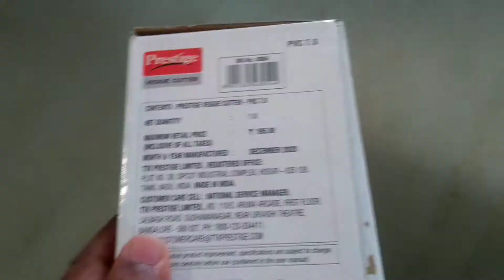Prestige 7.0 Veggi Cutter Quick Unboxing | Prestige Chopper Unboxing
(Prestige Chopper)

(Butterfly Chopper 900ML)
(COMBO BUTTERFLY CHOPPERS)
(Butterfly Chopper 600ML)
(Pigeon Chopper Amazon)
( Amazon Solimo Vegetable Chopper )
(Pigeon Chopper Flipkart)